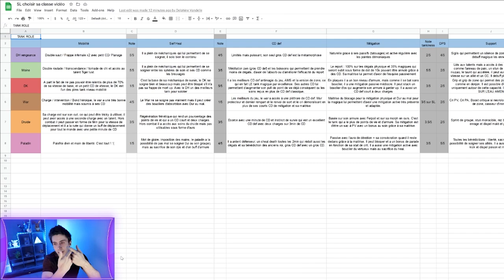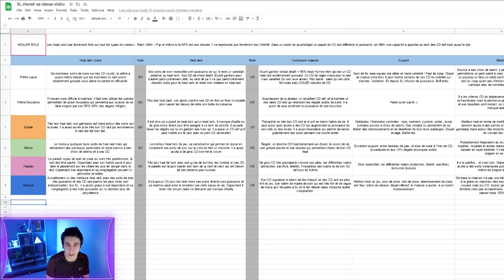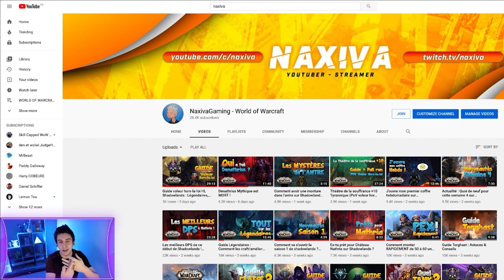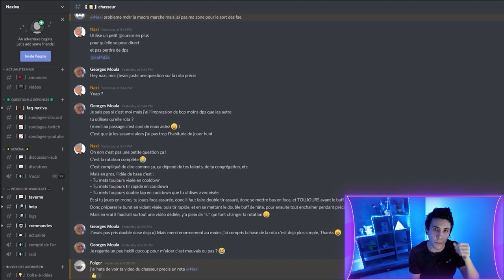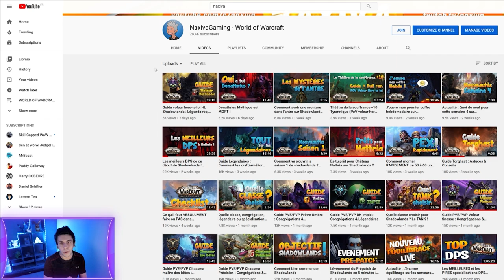Qu'est-ce qui ARRIVE de LOURD pour 2021 ?? Bonne année !